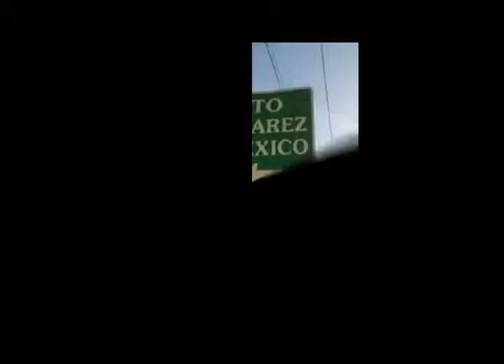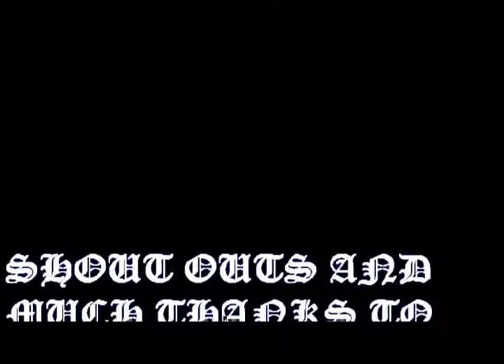Welcome To The SunCity Chuco Town 915